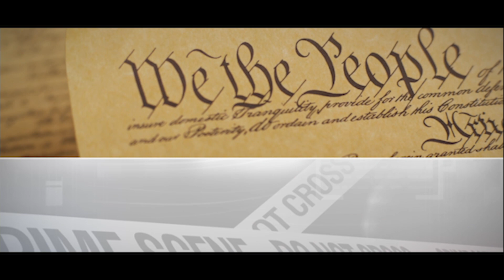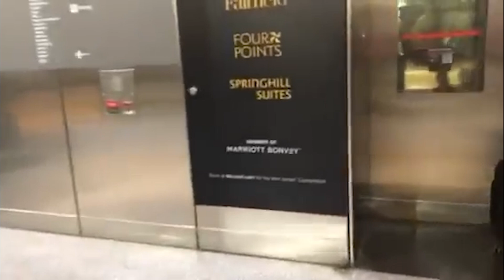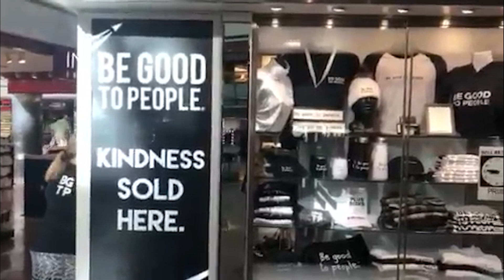Air Trip..Interference With Flight Crew. Cost of Law School Is it worth it?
Join Scott once again on his air travel for the weekend! Scott talks Air Crimes and The cost of law school!

Scott Reisch hosts Crime Talk.  A criminal trial attorney for 24 years discusses, legal issues, the Constitution, and hosts guests regarding trending issues.

                     voirdirepodcast

Where To Send Items:
1490 West 121st Ave., Suite 202